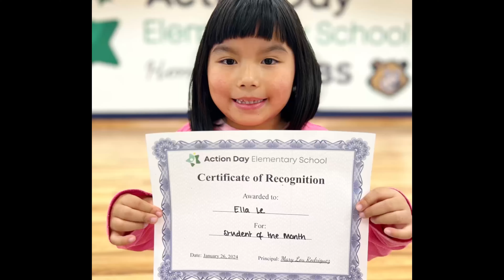Ella’s Surprise celebration Student of the Month